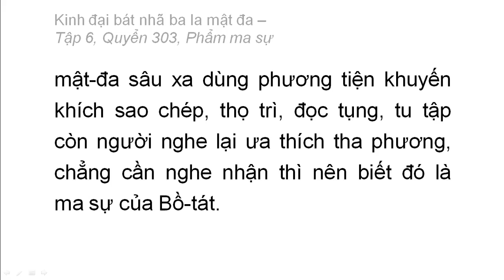Quyển 303: Kinh đại bát nhã ba la mật đa - Phẩm ma sự (rất hay) (303/600) (11)